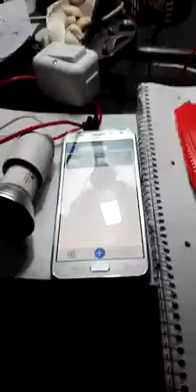Domótica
Probando relés